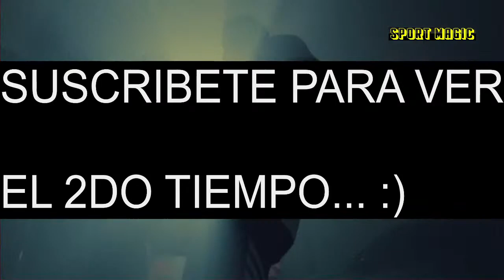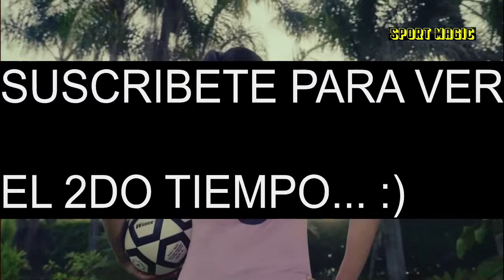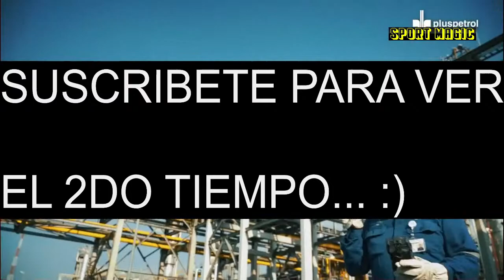ALIANZA LIMA BICAMPEON DEL FUTBOL FEMENINO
ALIANZA LIMA VS MANNUCCI FUTBOL FEMENINO